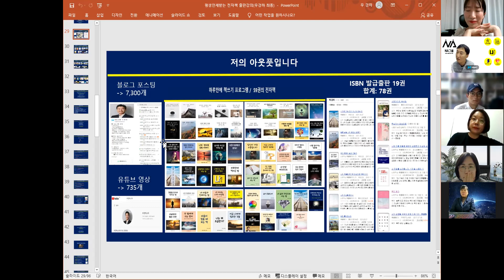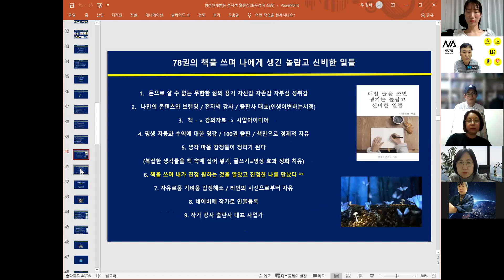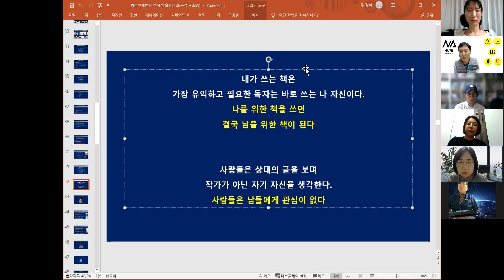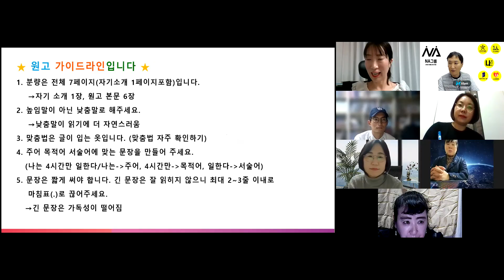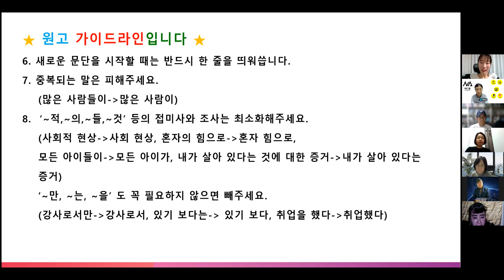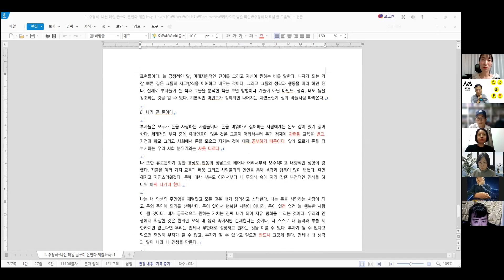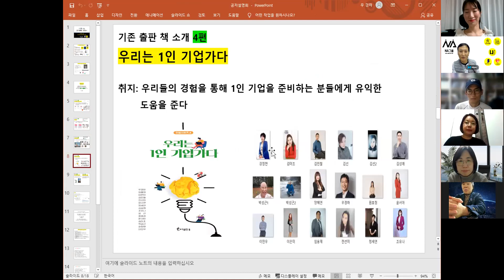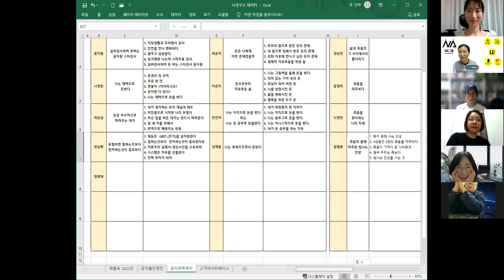나연구소 공저팀 글쓰기 특강 영상/3월23일/공저 5,6,7편 작가님들 대상/이소희작가 우경하대표 진행